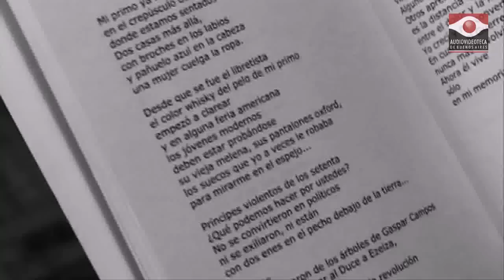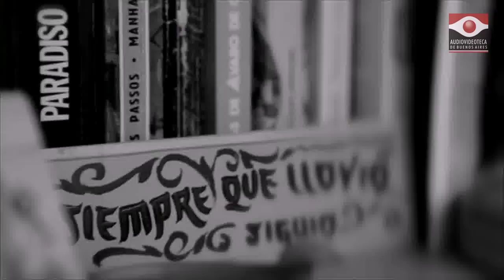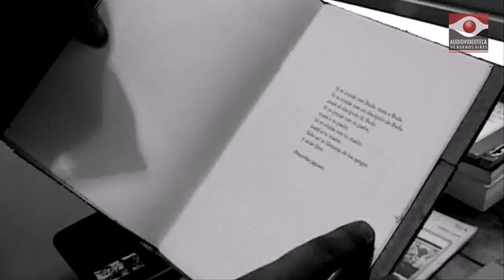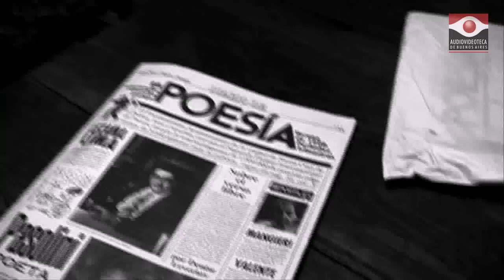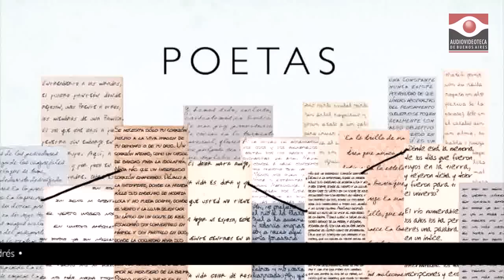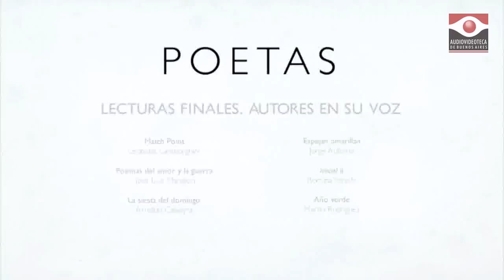POETAS - avance del documental realizado por la Audiovideoteca de Buenos Aires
Avance del documental POETAS, producido por la Audiovideoteca de Buenos Aires y realizado sobre material de archivo, en el que doce autores argentinos revelan su experiencia de escribir. Los testimonios y lecturas de Jorge Aulicino, Diana Bellessi, Arnaldo Calveyra, Silvia Camerotto, Fabián Casas, Rodolfo Fogwill, Romina Freschi, Luisa Futoransky, Leónidas Lamborghini, José Luis Mangieri, Martín Rodríguez y Mirta Rosenberg, invitan a ir más allá de los textos y abren la puerta a sus universos.